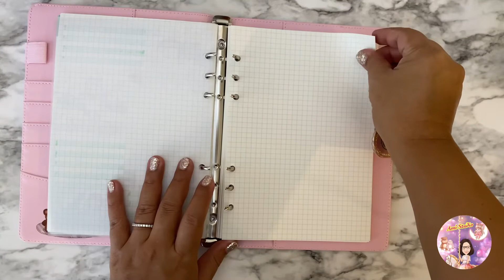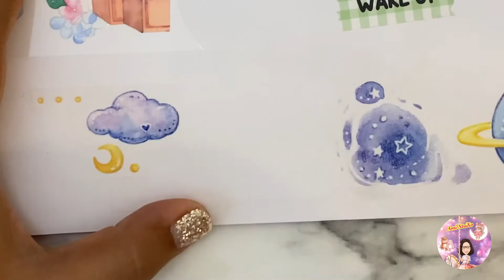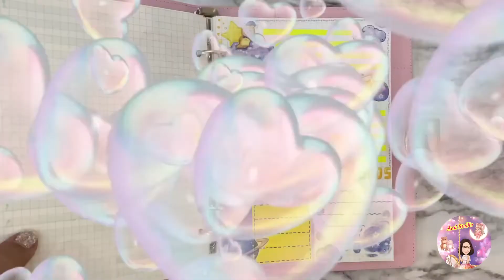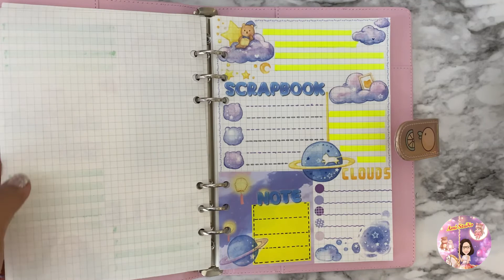Kawaii Journal Idea by Ami 👉🏻 EverEin Washi tape collection ไอเดียแต่งสมุดโน๊ตน่ารักด้วยสติ๊กเกอร์